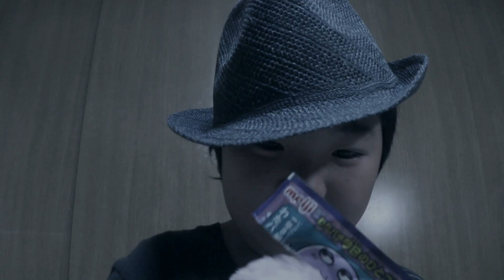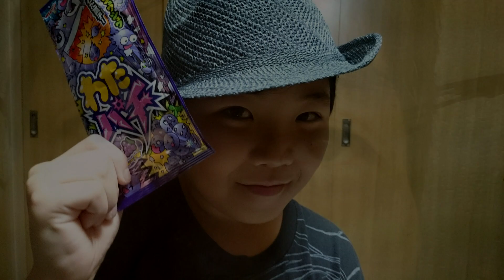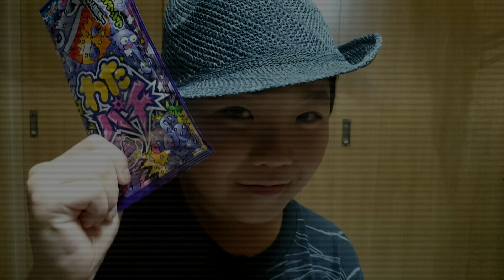ASMR Mysterious candy 12 不思議な飴 12 Binaural sound Father and son collaboration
今回は親子でコラボです。息子がどうしても撮りたいというので。
あまりミステリアスではないかもしれない（笑
僕と同じであまり商品紹介になってませんがお許しを(^_^;)
It is collaboration in my sons with me this time. Because a son wants to take it by all means.
It may not be much mystery. Hahaha..

With confidence,
I try to relax together,,,,,,, ♪
深呼吸して、
力を抜いて、
安心して、

Affirmation

I believe.
I always dream come true.
I believe.
My smile moves the vibration of the universe.
I believe.
I can do, I can do.
I believe.